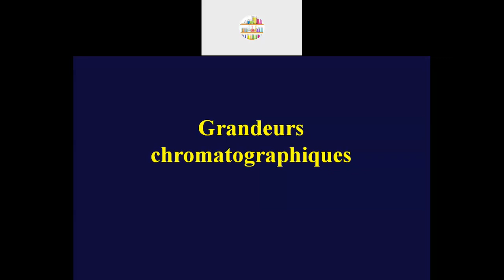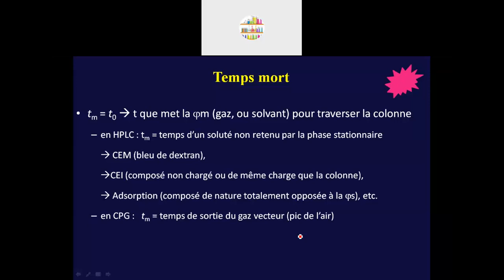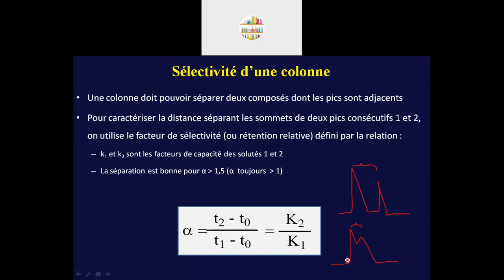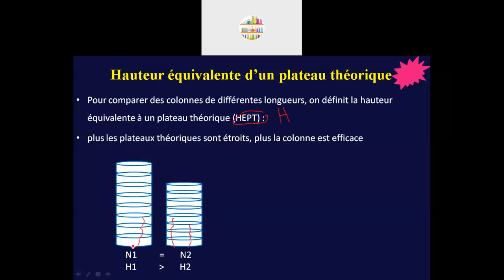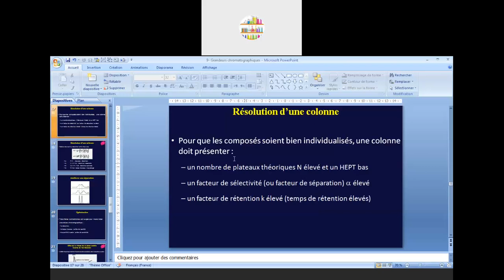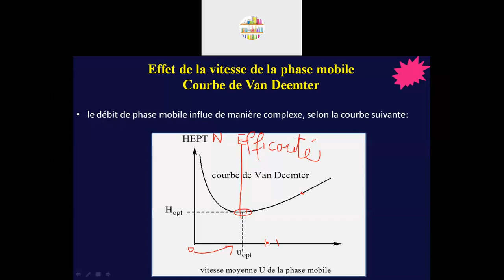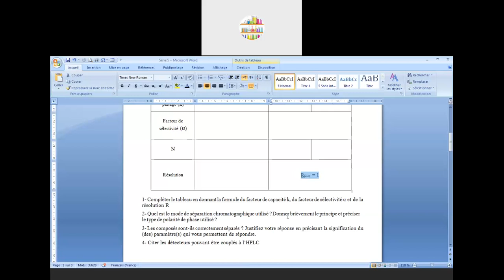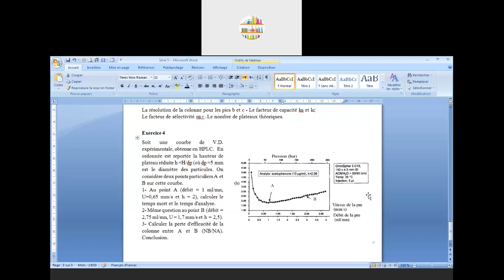9 Grandeurs Chromatographiques